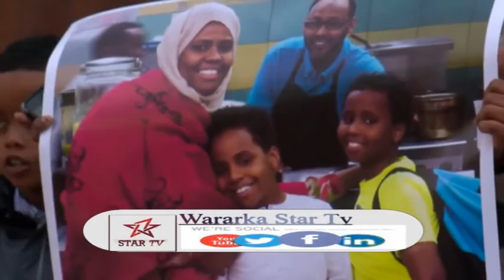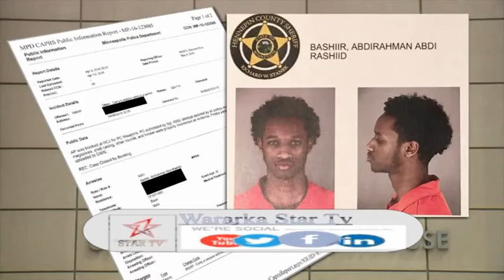DAAWO DHALINYARO SOOMALI AH OO LAGU XUKUMAY DALKA MARAYKANKA